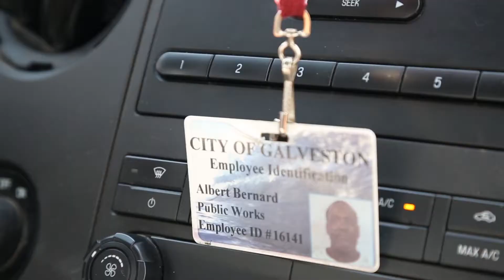Employee Spotlight - Albert Bernard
“Life is too short to not take advantage of a day. If I come to work and I don’t take advantage of the day, then I’m doing something wrong.”
-Albert Bernard.

Meet this week’s employeespotlight Albert Bernard, Superintendent for the City of Galveston.